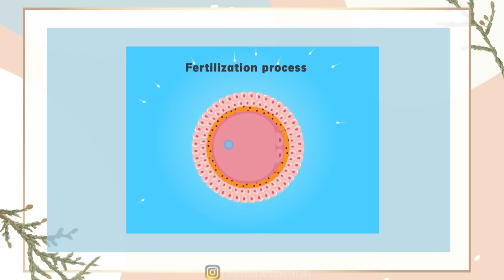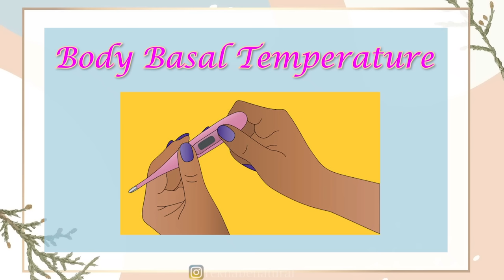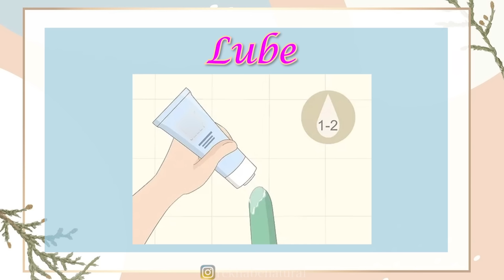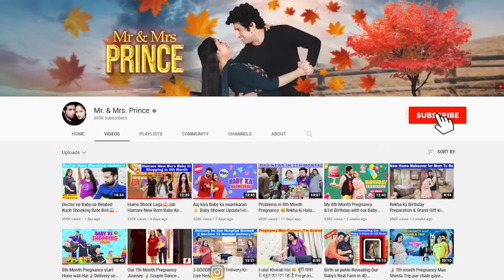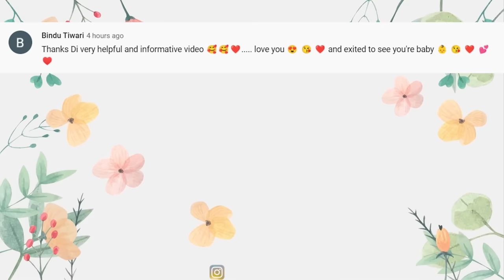After 2 Miscarriages🤰My Pregnancy Story How to Get Pregnant Fast Naturally जल्दी प्रेगनेंट कैसे बने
With Love
Rekha